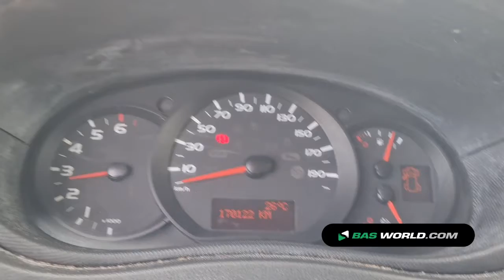70175573 Renault Master